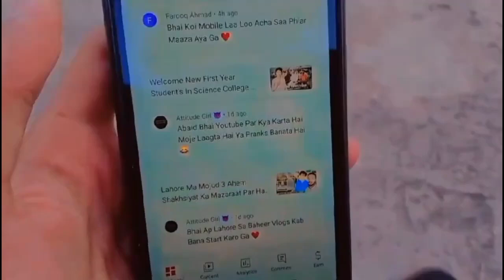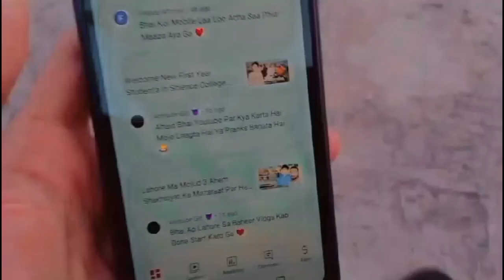700 Subscribers Special QNA ❤️🤗🥰 || First QNA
Assalam-o-Alaikum ;
My name is Bilal, I am from Lahore, This channel is Made by Me for Vlogs.Here you will meet a lot of nice Vlogs who will be happy to see you too.I request you guys to watch this and subscribe to the channel and also share it with others.So that I can become a good YouTuber too.And it will happen only through your love.However, I pray that Allah Almighty will always keep you happy and prosperous.
                                               Remember in prayers

Your own brother
Muhammad Bilal

Friend Channel Link

• Ducky Bhai 1 Million Special QNA
• Ducky Bhai 2 Million Special QNA
• Ducky Bhai 3 Million Special QNA
• Ducky Bhai Ka 4 Million Kasa Hova
• 5 million Kasa Hova Ducky Bhai Ka
Special)
• Maaz Safdar 1 Million Special QNA
• 345K Special QNA || Hassan Hamiad
• I  WANT TO BE A GAMING YOUTUBER! ||
• The Biggest Questions Answered:
• My first QNA video special 700
Special)
First? | It's Fact | Take Unique
Il@officialpankaj7 Samar Experiment
• 700K Q&A Special - The Life of Judo
Sloth
LanceGames
• The Shortest QNA Video EVER| "700"